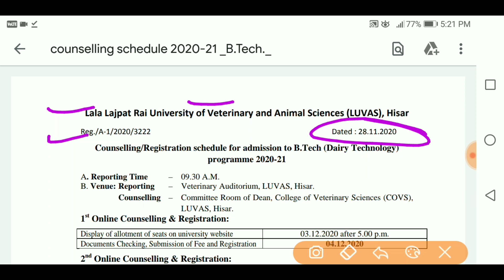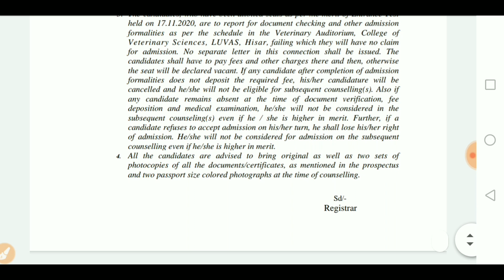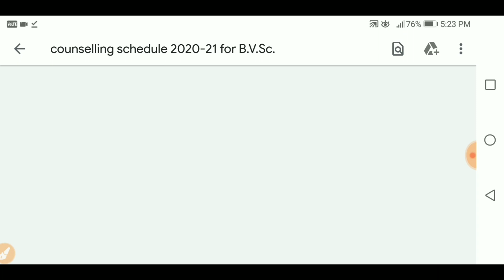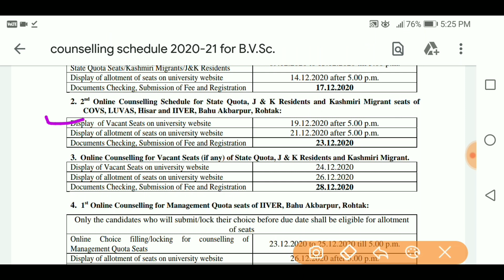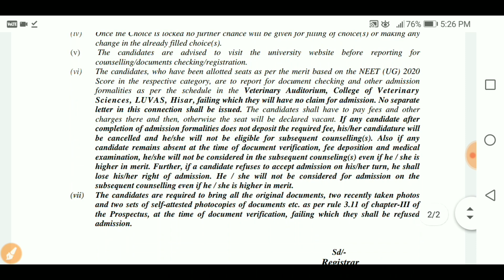LUVAS Admission 2020 l LUVAS Hisar Counseling 2020 l Full Details By SKJOBALERT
luvas admission 2020,
luvas BVSc counseling 2020,
luvas B.tech dairy technology counseling 2020,
luvas vlda admission 2020,
luvas btec. admission 2020,
luvas dvlt admission 2020,
luvas bvsc admission 2020,
luvas application form 2020-21,
luvas apply online,
luvas university hisar 2020,